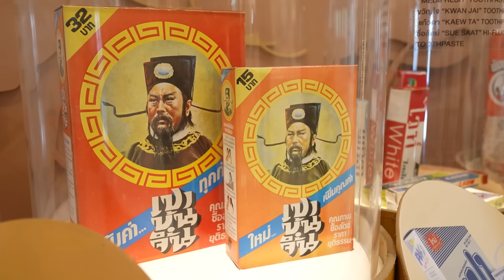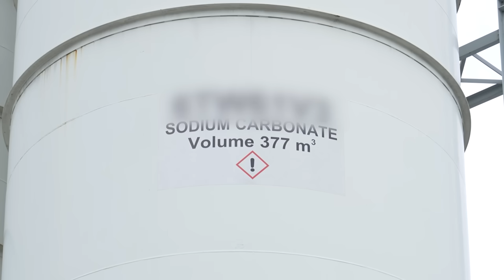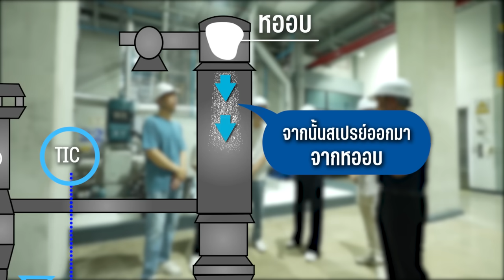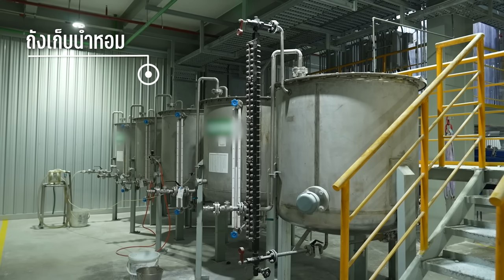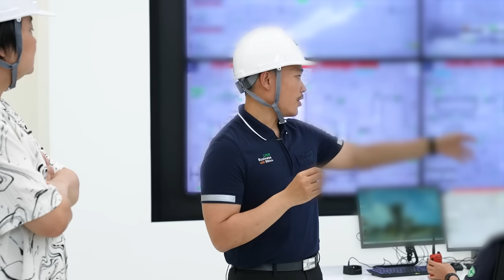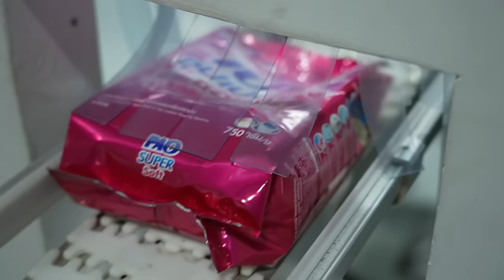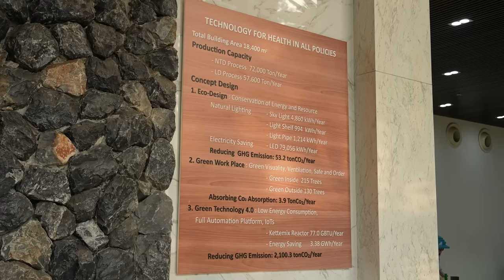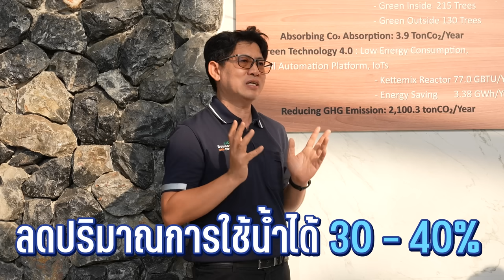ผงซักฟอกทำยังไง? 👗👕👖🫧 By Pao - ทัศนศึกษา [ENG SUB]